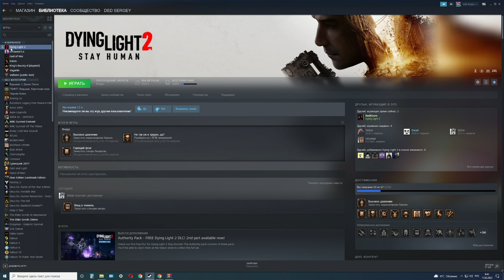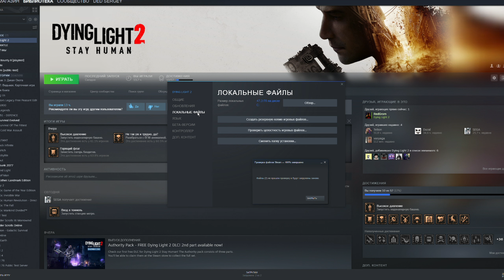Как включить Камеру от 3 Лица ➤ Лучший вид в Dying Light 2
В этом видео я покажу как включить вид от 3 лица в игре Dying Light 2 Stay Human, убивать зомби будет в разы веселей. Расскажу как активировать и где скачать и активировать консоль разработчика для даин лайт 2 бесплатно, без смс, регистрации и вирусов. С видом от третьего лица в dying light 2 кому то играть будет удобно, а кому то нет. Всегда можно поставить стандартный вид камеры от первого лица. Помимо изменения камеры в консоли разработчиков есть много что интересного, экспериментируй) в developer menu много чего интересного.
В DL2 Вирус победил, а для цивилизации вновь наступили темные века. Город Вилидор, одно из последних поселений людей, находится на грани разрушения. Вам предстоит использовать свои боевые навыки и ловкость, чтобы выжить раскрыть все его секреты и изменить мир. Ваш выбор имеет значение!

СИСТЕМНЫЕ ТРЕБОВАНИЯ Dying Light 2
МИНИМАЛЬНЫЕ:
ОС: Windows® 7
Процессор: Intel Core i3-9100 / AMD Ryzen 3 2300X
Оперативная память: 8 GB ОЗУ
Видеокарта: NVIDIA® GeForce® GTX 1050 Ti / AMD Radeon™ RX 560 (4GB VRAM)
Место на диске: 60 GB

РЕКОМЕНДОВАННЫЕ:
Процессор: AMD / Intel CPU running at 3.6 GHz or higher: AMD Ryzen 5 3600X or Intel i5-8600K or newer
Оперативная память: 16 GB ОЗУ
Видеокарта: NVIDIA® GeForce RTX™ 2060 6GB or AMD RX Vega 56 8GB or newer